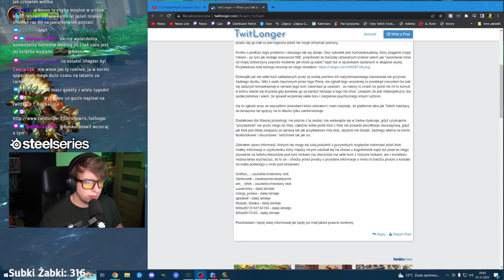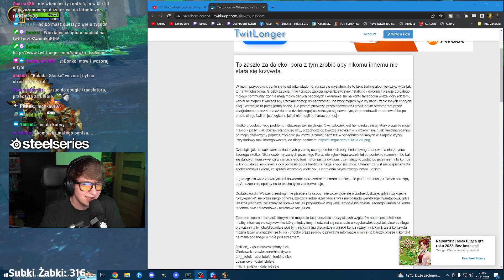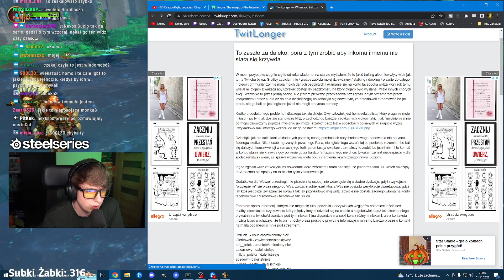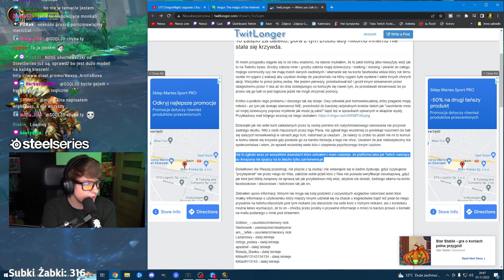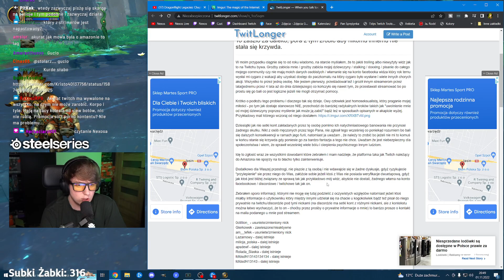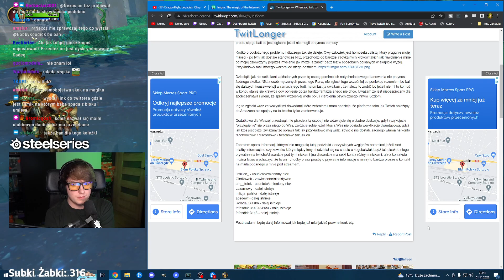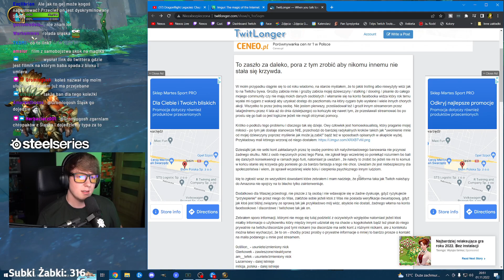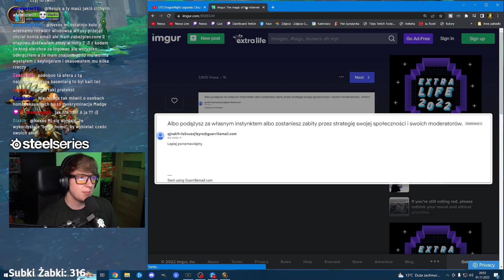PSYCHO WIDZ GUCIA PRAGNIE JEGO MIŁOŚCI?! WTF?